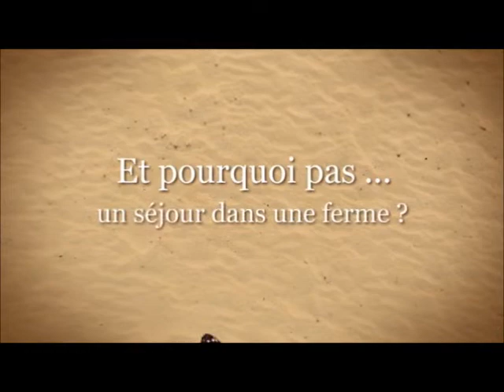Val de Loire Tourisme - Séjour en Touraine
Venez découvrir la vallée de la Loire et ses nombreux châteaux. Val de Loire tourisme, agence de réservation, vous propose un large choix d'hébergements labellisées Gites de France, correspondant à tous les goûts.